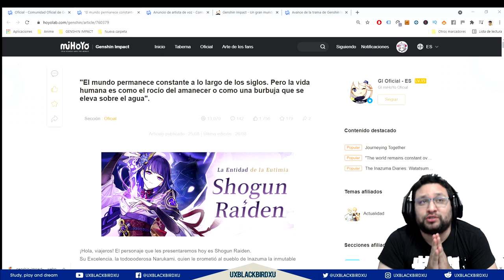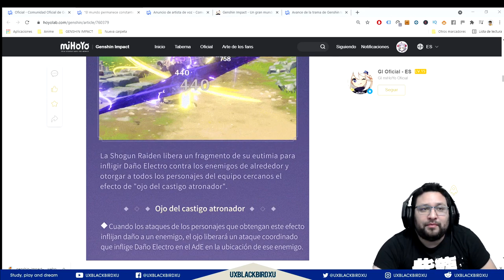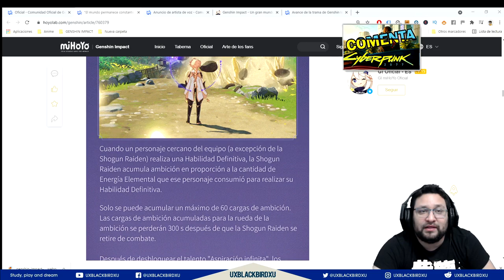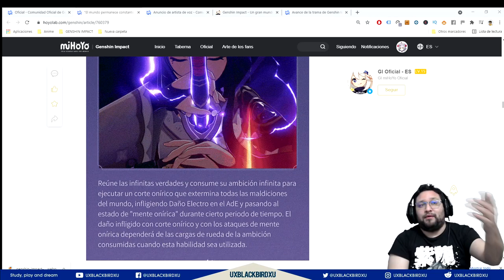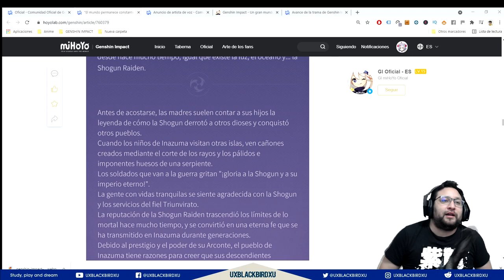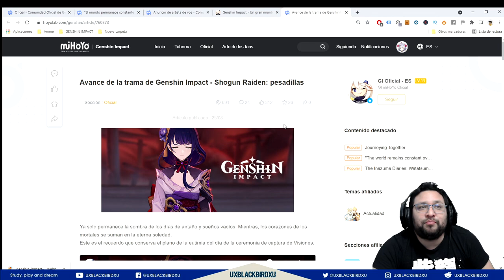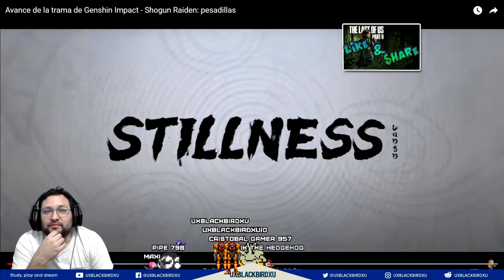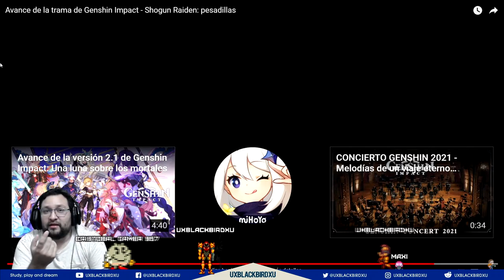SHOGUN RAIDEN BAAL 👈 ♓ | ⚡⚡ Genshin Impact ⚡⚡ | Presentacion Oficial mas video teoria!!!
SHOGUN RAIDEN BAAL
0:00 Intro
1:59 SHOGUN RAIDEN INFORMACION
2:36 ORACION A LA EMPERADORA 1
9:16 LA CHICHI ESPADA 1
9:50 LA TACHI!!!
11:55 ORACION A LA EMPERADORA 2
12:15 LA CHICHI ESPADA 2
12:26 A TODO POR RAIDEN!!!
14:12 LAS COSAS QUE DEBES HACER!!!
14:42 ORACION A LA EMPERADORA 3
15:12 VOZ RAIDEN EN JAPONES
15:52 VOZ RAIDEN EN INGLES
16:38

OH EKATE
banners mas nuevos (ohekate)